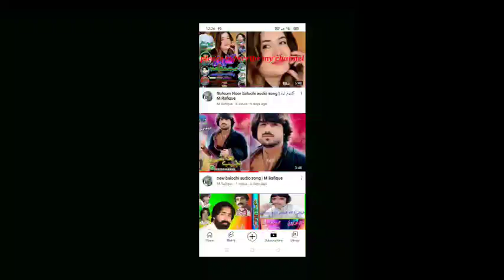new balochi Song 2022 haji M paradise M Rafiqu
Pardesi New Song 2022 volume 261#newbalochisong2022
2,911 viewsJan 8, 2022

36

DISLIKE

CLIP

SAVE

New Balochi Dastan 2022 | Haji Mohammed Pardesi New Song 2022 volume 261#newbalochisong2022
*گـــــفـــــــــٹ2022*
**گلـــــوکار*:حاجیMپردیسی
*والیـــــم*:
**ســـــونگـــــز*:10
*پـــــروگـــــرام*:وفادار
**تـــــرتیب سلـــــیکشن*:سعید جان حسنی

*RELEAS* *DATE*:
*balochi gana 2022
*balochi Song
* kharani new songs
* gana
*balochi gane
*kharani balochi song
* gul kara rani
*balochi song 2022 new
* kharani new songs 2021
* sasoli new song 2021
*karani balochi song
*karani song balochi
*2022 balochi song
*balochi 20
*balochi new song
*balochi ne songs 2022
*balochi song new 2022
*balochi songs 2022
* kharani
* karani balochi song
* sasoli
* gul kharani songs
*karani song
*kharani song
* abid kharani balochi best song
*2022 ka balochi gana
*2022 ka gana
*balochi 2022 song
*balochi gana 2021
*balochi irani song
*balochi karani song
*balochi naya song
*balochi new songs
*balochi song2022
*balochi songs
*irani balochi gana
*irani song balochi
*kharani songs
*new song balochi
*2022 balochi gana
*2022 ka naya song
*2022 ke balochi gane
*2022 ke balochi song
*arif balochi song
*baloch song
*baloch song 2022
*baloch song new 2022
*balochi best song
*balochi doch 2022
*balochi gana new
*balochi gane balochi gane
*balochi lewa 2021
*balochi mast song
*balochi new song 2021
*balochi new wedding song 2022
*balochi salonki song
*balochi song 2020
*balochi song 2021 new
*balochi song irani
*balochi song new 2021
*balochi songs 2021
*balochi sound
*balochi wedding songs
*baluchi song
*bisaat episode 6
*brahvi song 2022
*durbhash
* kharani balochi song
* kharani new song
* kharani song
* ali qadri naats
*inayat gul balochi song
*iqbal ajnabi balochi song
*irani balochi
*irani song
*irani songs 2022
*kamran dad new song 2021
*karani gana
*mast balochi song
*mubarak
*mubarak mubarak song
*naw song 2022
*naya gana 2022
*new balochi songs 2022
*new balochi wedding song 2022
*new irani balochi song
*new song 2022
*new song 2022 balochi
*omani songs
*pashto song hawa hawa
*saif jan balochi song
*saif jan brahvi songs
*sajan balochi song
*saleem ameen balochi song
*Song
*ti
*viral song 2022
6:25
NOW PLAYING
Tahi Aatira Man Chone Honar Ko | Nabi baksh dilbar kharani New Balochi Songs 2022 | part2 vol64
Balochi gana
762 views
8 days ago
NOW PLAYING
New balochi status.song by awaz noor
ZD BALOCH
15K views
1 year ago
Nabi bakhsh dilbar vol60 Ho kpot Baska Nalaga |New Balochi songs2021 |Balochi Gana 2021|Balochi Gana
Balochi gana
2.5K views
9 months ago
My Mix
Seraj Ghamgeen Vol 30 // (Songs 2) / New Balochi Songs 2022 // Balochi Videos Official
GMC Music Studio
1.1K views
2 months ago
nabi baksh kharani new song di daga as key tahi
Balochi status Song
24K views
9 months ago
NOW PLAYING
Coke Studio Season 8| Tajdar-e-Haram| Atif Aslam
Coke Studio
350M views
6 years ago
NOW PLAYING
43 Minutes Of Hindi Lofi Songs, Lofi , Bollywood Lofi Songs To , , Relax And Enjoy
 LOFI SONGS
464K
2 months ago

Mix - Music of Asia
5:13

 Baithay Hain OST Dhaani - Zamad Baig (Nusrat fateh Ali Khan)

25M
5 years ago
5:02

Khairiyat - Lofi ( + ) | Arijit Singh | KN Lofi
KN Lofi
1.5M
6 days ago
New
5:46

New Brahvi Song 2022 | jee Andha Balochistan e Nana | Noor Hayat | 2 march baloch culture day 2022
Balochi gana
77 views
1 day ago
New
PAHARON KI KASAM By Shan Khan (New Song 2019)
Shan Khan
39M views
2 years ago
Tujhe Kitna Chahne Lage {Slowed + Reverb} Arijit Singh || Mithoon (Lofi Music Channel)
Lofi Music Channel
495K views
5 days ago
New
New Irani Balochi Song khuda nazir baloch new irani wedding balochi songs 2022
AF Production
6.3K views
2 months ago
Othe Amlan De Hony Ne Nabere {Qawwali} - Nusrat Fateh Ali Khan - [NFAK REMIX] 2022
N.F.A.K
240K views
3 days ago
New
Hamdard#Sasoli@New-Humdard_sasoli_top_ten_best_balochi_song_vol_33@
SG_Officel
1.6K views
3 months ago
Tere Liye Veer Zaara
Abdirahim Ahmed
325K views
8 years ago
Saif jaan new balochi song Dastan 2022 سی
Sofiyan hamraz
1K views
2 weeks ago

M Rafiqu